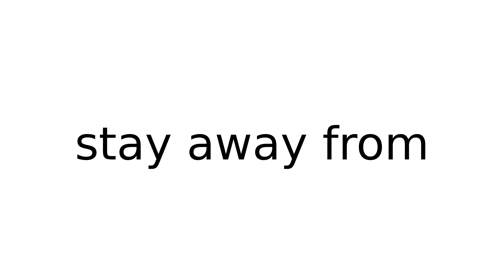stay away from phrasalverbs